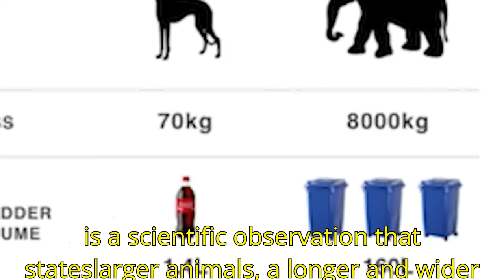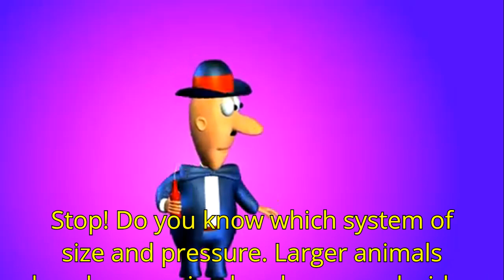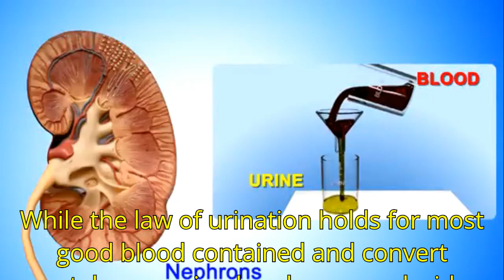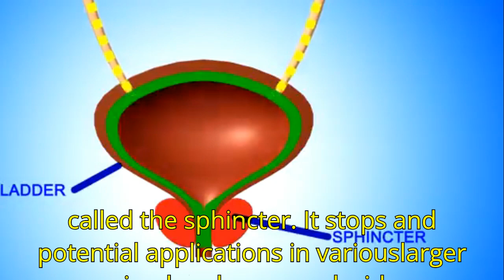The Law of Urination Nature’s 21 Second Rule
Have you ever wondered how long different animals take to urinate? Join us as we explore the Law of Urination, a scientific observation that most mammals, regardless of size, take about 21 seconds to empty their bladders. Discover the fascinating principles of fluid dynamics and how nature achieves this remarkable consistency.